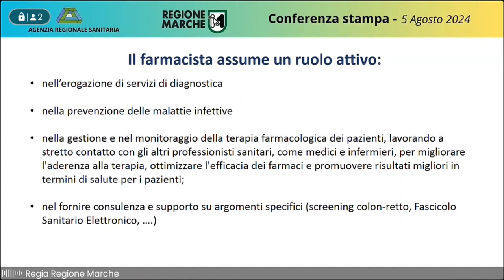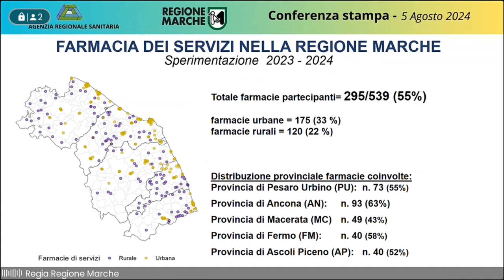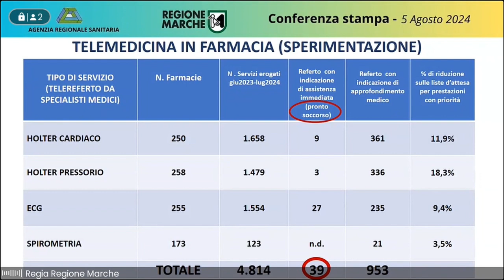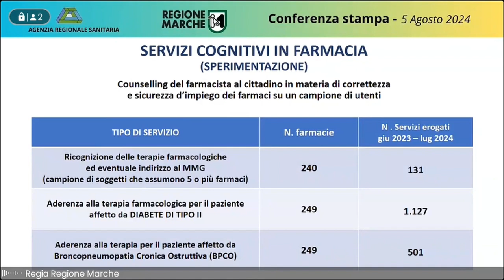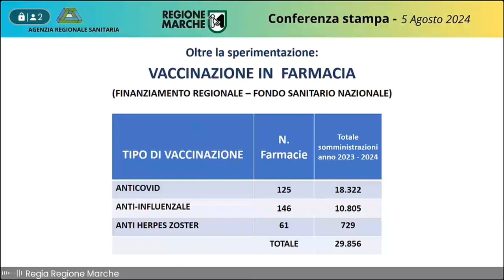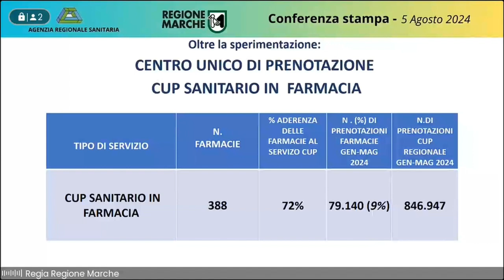Conferenza stampa sui risultati della “Farmacia dei Servizi”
Conferenza stampa di presentazione dei risultati del primo anno di sperimentazione della Farmacia dei Servizi nelle Marche.

Intervengono:
Francesco Acquaroli, presidente della Regione Marche
Filippo Saltamartini, vicepresidente e assessore alla Sanità
Aldo Salvi, sottosegretario della presidenza alla Sanità
Marco Meconi, presidente regionale Federfarma
Ferruccio Squarcia, direttore Federfarma